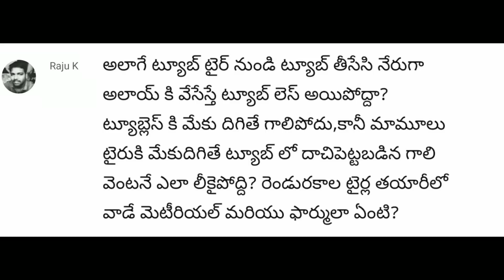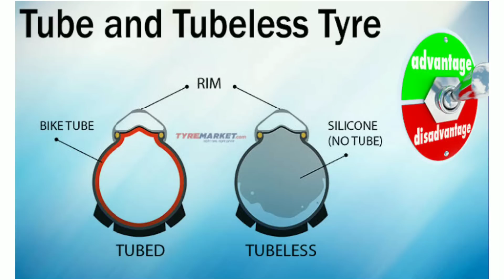Tubeless VS Tube Tyres Benefits and drawbacks |Can I change Tubeless tyres In tube type tyre Bikes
for 150cc above Motul fully synthetic engine oil:

for all below 150cc Motul semi synthetic engine oil

3M Premium Liquid Wax

3M Perfect-it 1 Step Finish Compound:

My Vega flip up helmet:

For NRS2 TOP BOX and PANNIERS

Robustrion 40 in 1 Mounts, Straps & Accessories Kit for Action Camera:

ULANZI V2 Case for GoPro Action Camera: